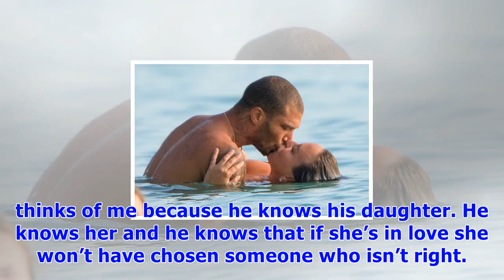Jeremy meeks gushes over chloe green: ‘if she didn’t have a dollar, i wouldn’t give a sh*t’